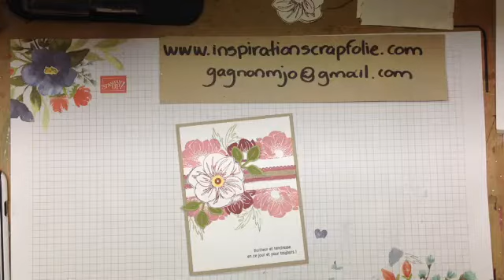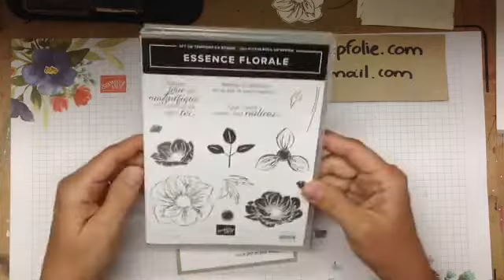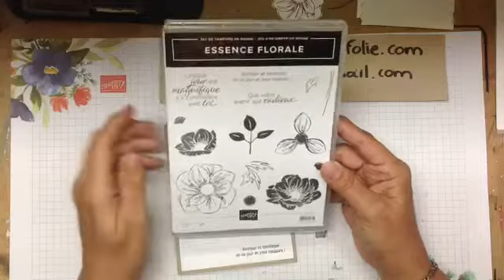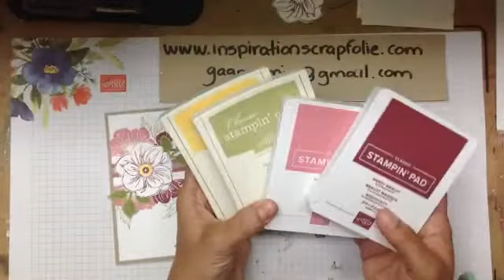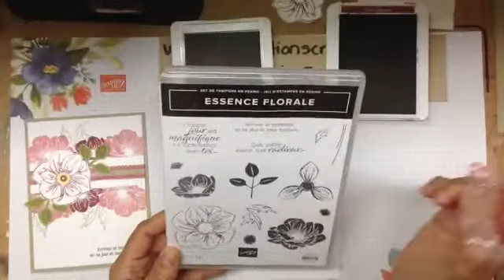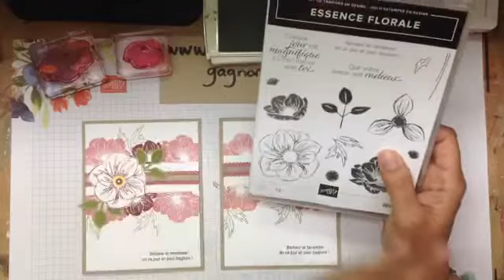Facebook live - Faire une bande centrale - Stampin'Up!